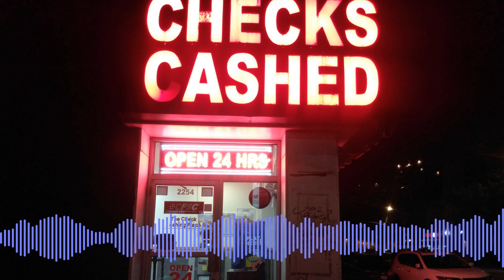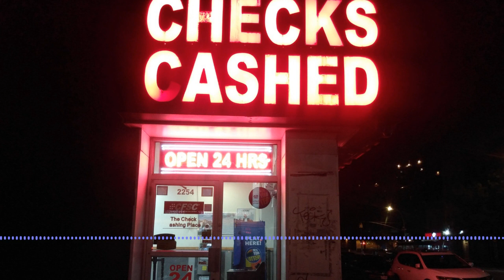MMXXIII Mix (January 7, 2024)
track listing:

01. 00:00  Cirom - Burning People
02. 06:12  Satoshi Tomiie ft Kelli Ali - Love in Traffic (Ruhe Remix)
03. 11:07  Flayman - Sunset
04. 14:56  Saratovking - Are You Happy
05. 18:33  SNYL - I Feel You
06. 22:57  Renato Cohen & Steve Parry - Marmalade Skies
07. 27:03  Of Norway - I Miss You
08. 31:32  John Digweed, Nick Muir & Franky Wah - Tripchain
09. 35:53  Nick Muir - All One Word (Trilucid Midnight Mix)
10. 39:28  Quivver & Dave Seaman - Gotta Implode
11. 44:47  Luis Padron - Bending the Light
12. 50:04  Josh Wink - Higher State Of Consciousness (Max Cooper Remix)
13. 56:04  Weska - Come Home